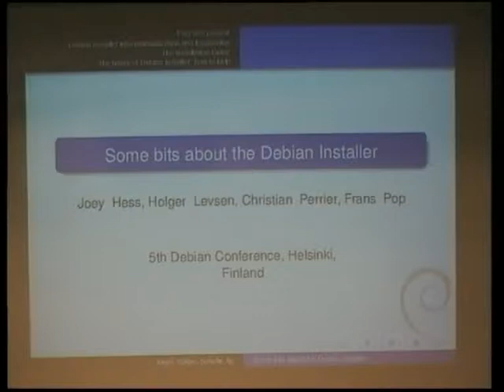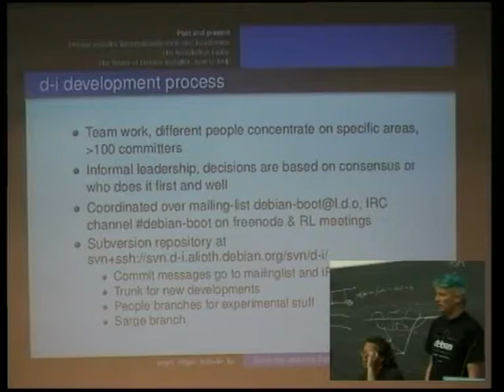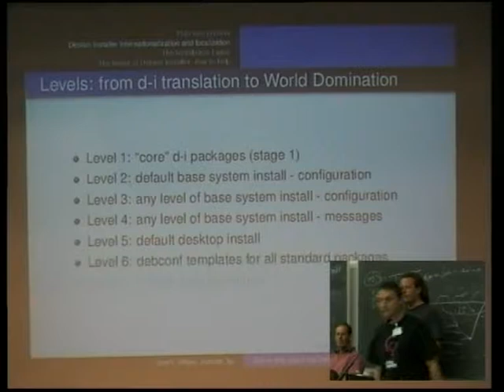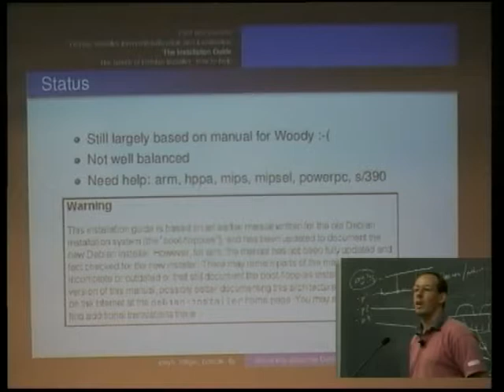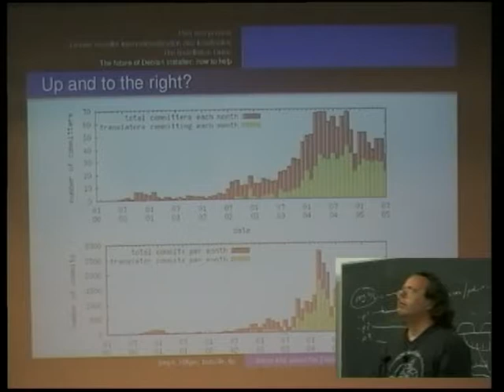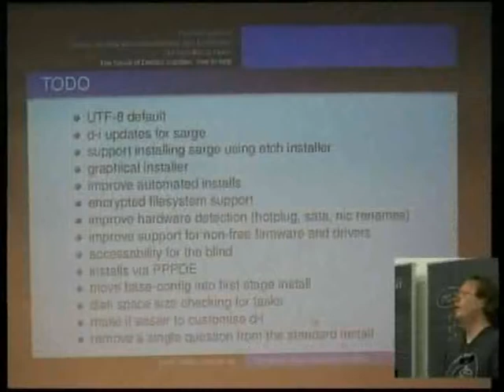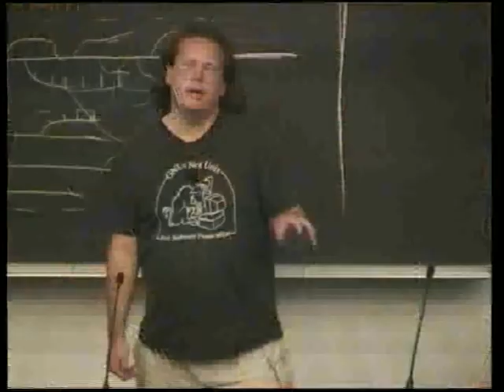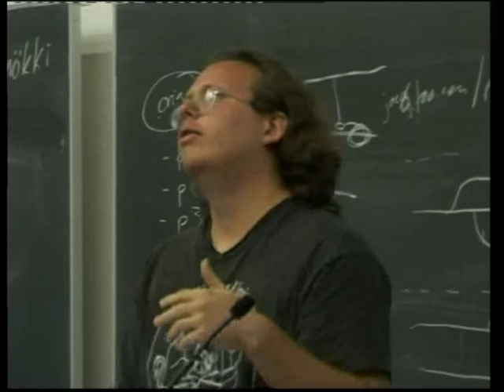Debian Installer - a developers view on its past, present & future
by Joey Hess
by Christian Perrier
by Frans Pop

Room: T1 (300)
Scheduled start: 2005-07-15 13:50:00